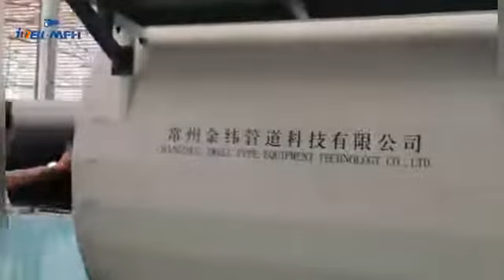Jwell 1000mm HDPE High Speed Pipe Extrusion Machine